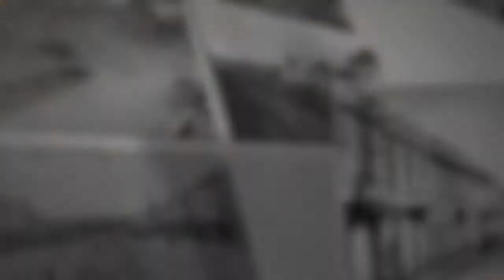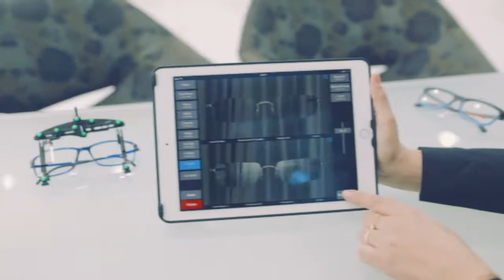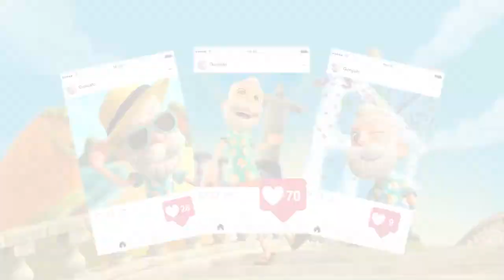Erechim 100 anos, 100 histórias com a participação de Adroaldo Lize